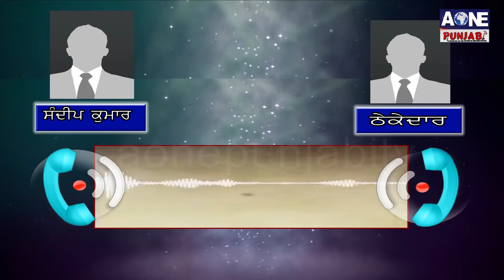Shri Amritsar Sahib | ਚੀਫ ਇੰਜੀਨੀਅਰ ਬਾਰਡਰ ਜ਼ੋਨ ਦੀ ਠੇਕੇਦਾਰ ਤੋਂ ਰਿਸ਼ਵਤ ਲੈਣ ਦੀ ਆਡਿਓ ਵਾਇਰਲ |AOne PunjabiTv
ਚੈਅਰਮੈਨ ਪਾਵਰ ਕਾਮ ਬਲਦੇਵ ਸਿੰਘ ਸਰਾਂ ਨਾਲ ਕੀਤੀ ਇਸ ਆਡਿਓ ਤੇ ਗੱਲਬਾਤ
ਚੀਫ ਇੰਜੀਨੀਅਰ ਬਾਰਡਰ ਜ਼ੋਨ ਸੰਦੀਪ ਕੁਮਾਰ ਨੂੰ ਕੀਤਾ ਸਸਪੈਂਡ |